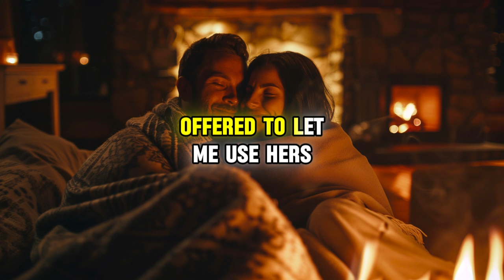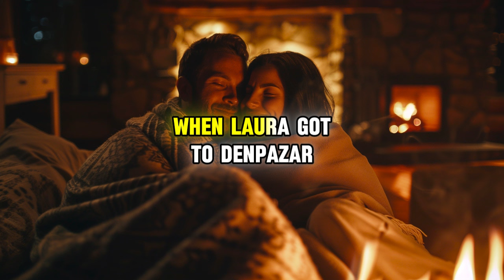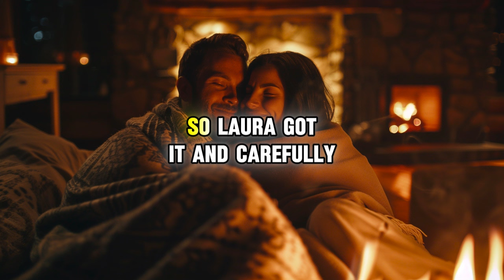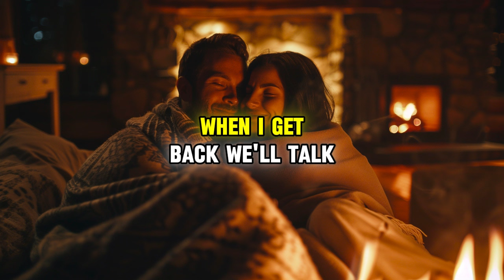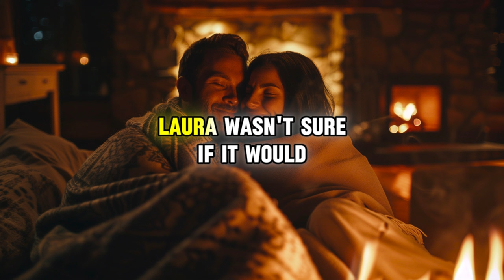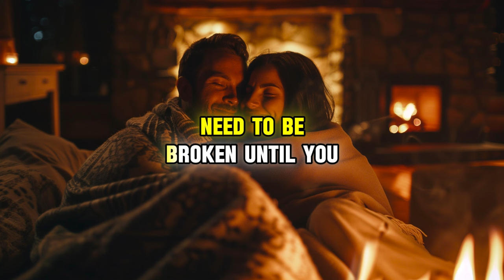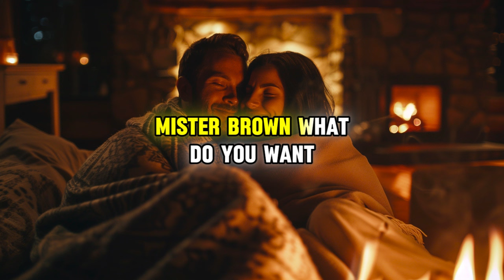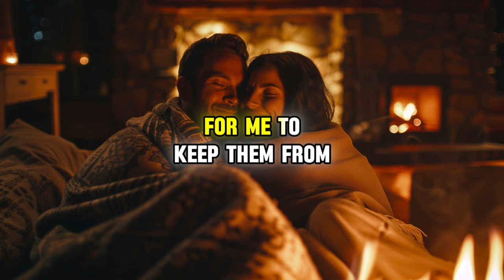Husband Agreed to an Open Marriage as a Way to Seek Revenge on His Cheating Wife